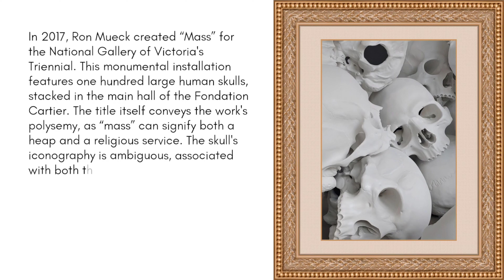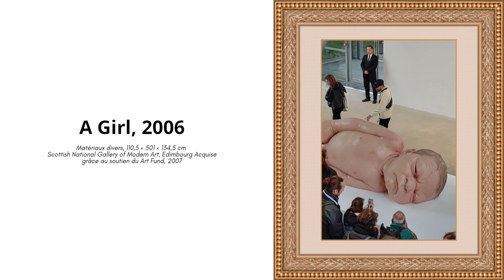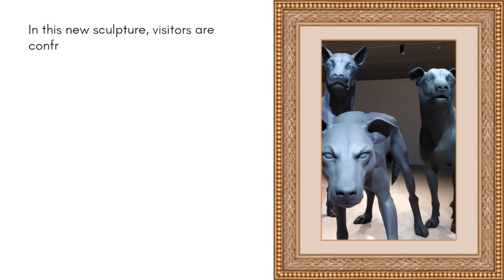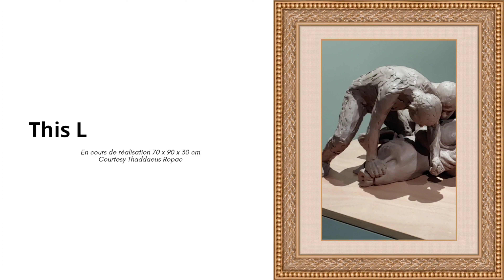(Exhibition) Ron Mueck, Fondation Cartier, 2023.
Ron Mueck, the celebrated Australian hyperrealist sculptor, has made an indelible mark in the art world. Born in Melbourne, Australia, on May 9, 1958, he is renowned for his unparalleled ability to meticulously replicate the human form with astonishing precision. Utilizing silicone, polyester resin, and oil paint, he crafts monumental sculptures that possess an uncanny degree of realism, defining the genre of hyperrealism.

What sets Mueck's work apart is his unflinching exploration of the human condition. Beyond the clinical precision of his craft, a profound fascination with the morbid emerges. His art delves into themes of physicality, vulnerability, and the inexorable passage of time. Figures he sculpts, often obese or elderly, emphasize unique and sometimes uncomfortable dimensions, inviting contemplation of the human essence.

Mueck's work is a testament to the potential of the human form as an artistic subject. His sculptures are famed for their astonishing attention to detail, down to the pores on the skin and the wrinkles on the faces of his subjects. In this manner, he not only replicates the human body's appearance but also conveys the essence of the human experience, creating captivating visual images that challenge perceptions of reality and art through scale and perspective.

An extraordinary aspect of Mueck's creative process is his unwavering dedication to each piece. He frequently invests an extended period, sometimes over a year, in crafting a single sculpture. This level of commitment and patience underscores his pursuit of artistic perfection.

Mueck's work is not solely remarkable for its execution but for its depth and introspection. He delves into deeply personal and intimate aspects of the human experience, exploring unspoken thoughts and emotions. Viewers are prompted to engage with profound emotional and psychological dimensions of his art.

The choice of subjects in Mueck's sculptures reflects his keen interest in human psychology and the inner self. His work often portrays individuals at their most vulnerable moments, grappling with their mortality, fragility, and the complexities of existence. His willingness to confront the raw realities of the human condition distinguishes his work as striking and deeply affecting.